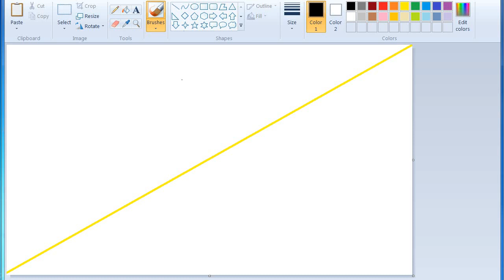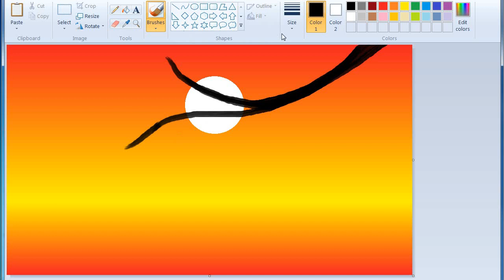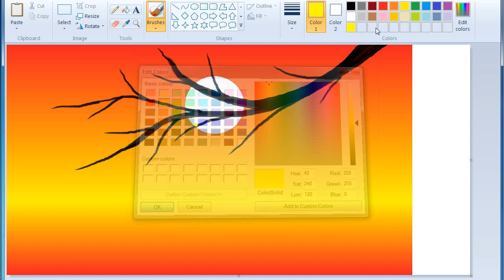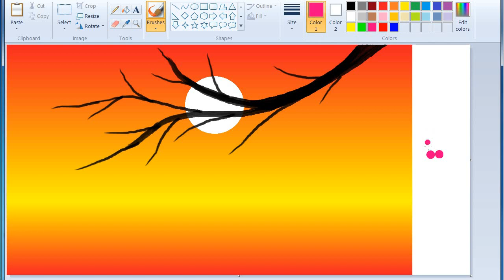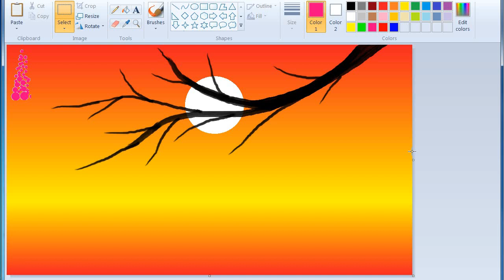How to draw | Easy sunset scenary drawing for beginners with In MS Paint | step by step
In this video i will show you. If you like my video, please comment and like.

By watching this video easy scenery drawing, we can learn about how to draw easy nature scenery with ms paint, how to draw beautiful sunset scenery, how to draw beach scenery,computer drawing and also learn about ms paint gradation technique.

Materials :
MS Paint